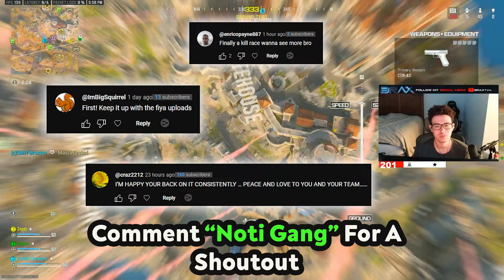new *META* RAM 7 after UPDATE in WARZONE 3! 😯 (Best RAM 7 Class Setup) - MW3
BUILDS AT THE END OF THE VIDEO